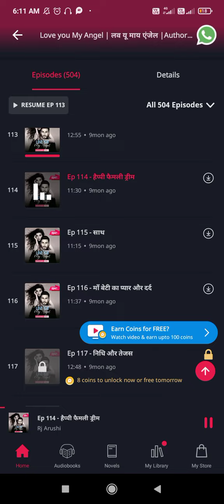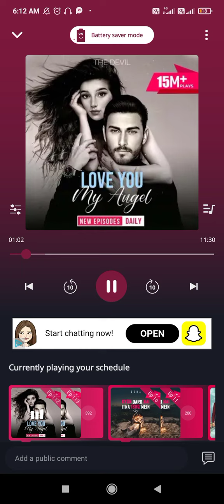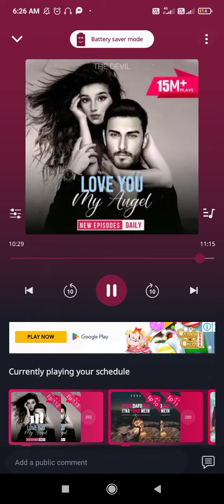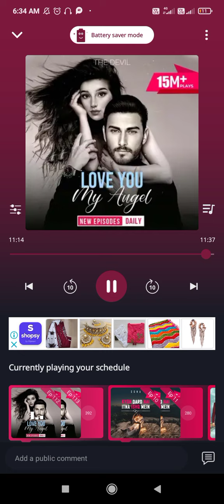😘😘 Love you my Angel ❤️❤️||Ep :-112,113,114,115,116||@POCKETFMFMLOVESTORY-002 # family together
Ep :-112
Ep :-113
Ep :-114
Ep :-115
Ep :-116